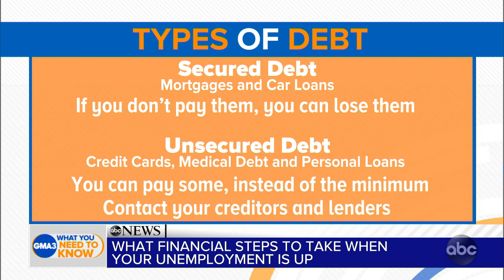How to financially plan for your future in a pandemic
Financial expert Chris Hogan gives timely advice to a home viewer.